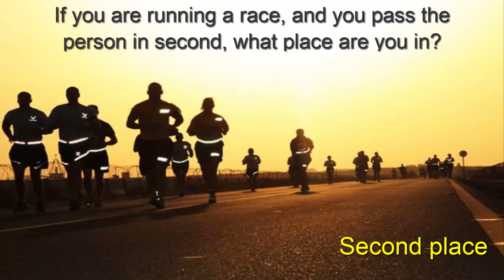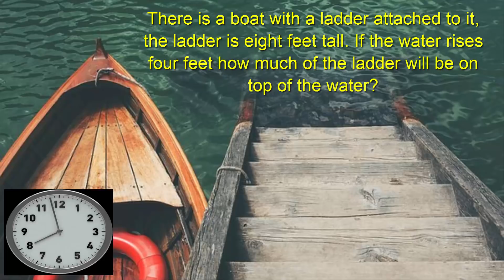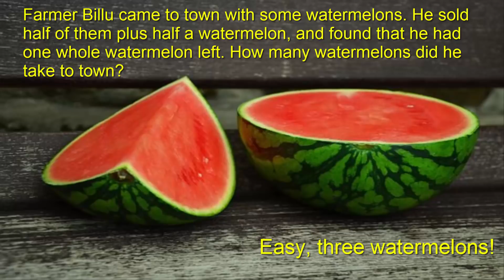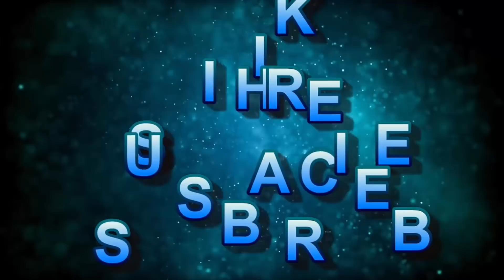Brain Booster Riddles 3 || by Shiksha House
Brain Booster Riddles by Shiksha House.
This Motivational Video- Stop Waiting, Take Actions Now by Shiksha House with explanation is very interesting and easy to understand way of learning from Shiksha House. Shiksha House is an Education related Channel to teach CBSE, ICSE, NCERT and state board lessons. Shiksha Houase uploads videos of all Subjects of Higher secondary Education. shiksha House teach through very interesting, easy to understandable Animated Video Lessons.